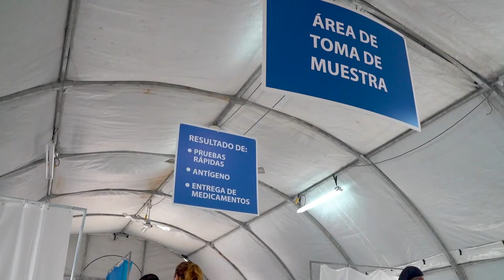Honduras: Centro de Estabilización para COVID-19 en Tegucigalpa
Donación en apoyo a la emergencia sanitaria del COVID-19 en Honduras